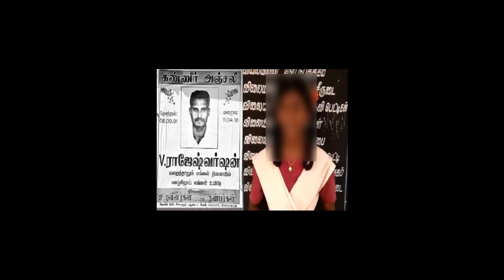கண்ணீர் அஞ்சலி போஸ்டர் அடித்து கொண்டு பள்ளி மாணவியுடன் எஸ்கேப்பான ஆசிரியர் Tamil Cinema News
தனக்கு தானே கண்ணீர் அஞ்சலி போஸ்டர் அடித்து கொண்டு  பள்ளி மாணவியுடன் எஸ்கேப்பான ஆசிரியர் Tamil Cinema News